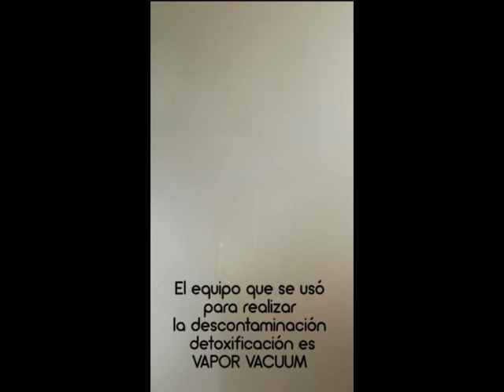Descontaminación y detoxificación a cabina de una camioneta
La Descontaminación y detoxificación se efectuó con el equipo VAPOR VACUUM y el descontaminante BX&%